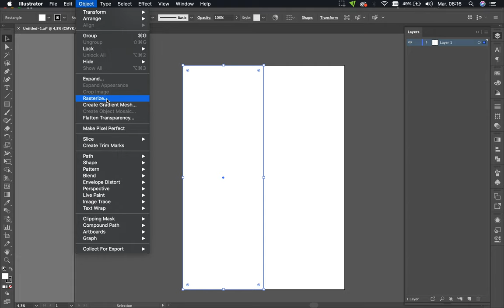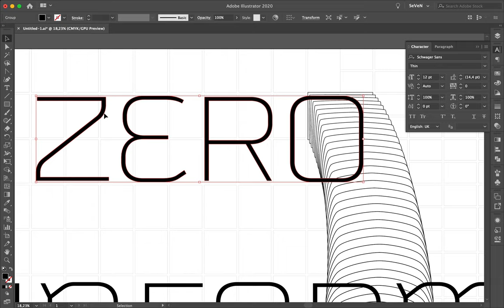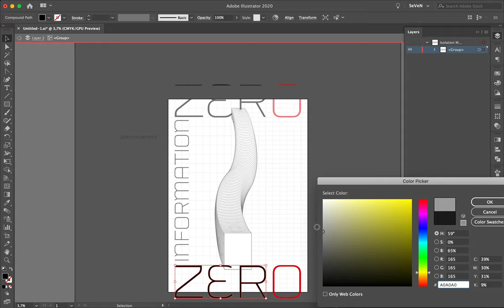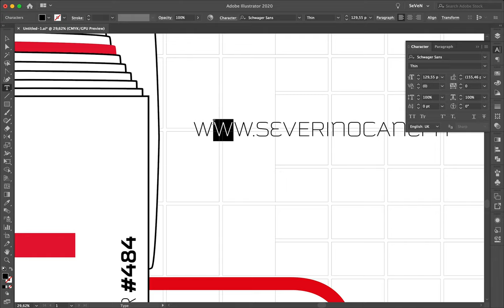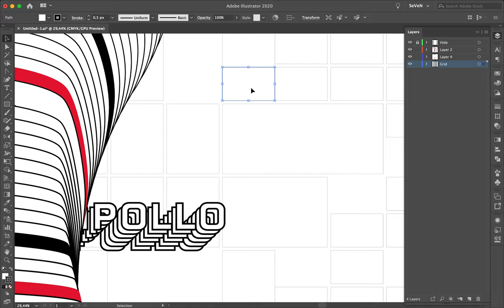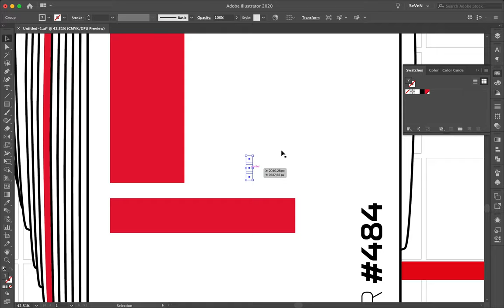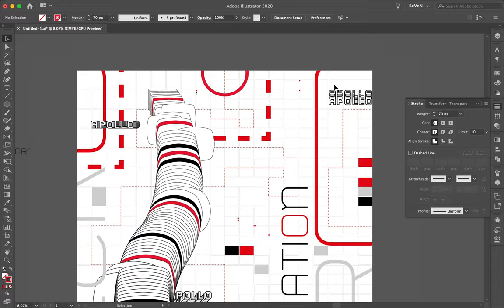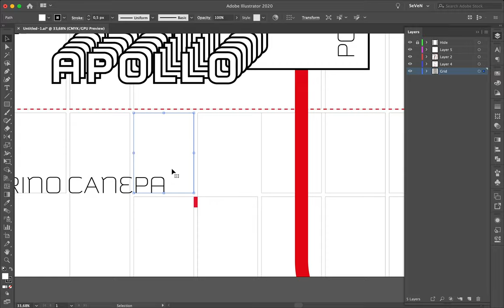Speed Art Poster Turorial #484 Zero Information #19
I am in a hurry to finish this mini-series! Only one poster to go and I am done. Did you notice that I divided the grid by the middle?